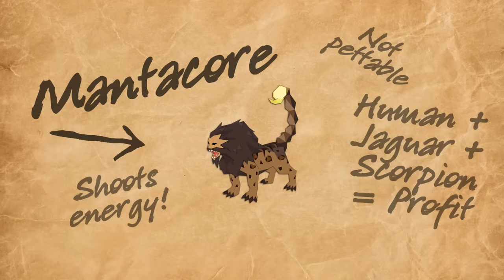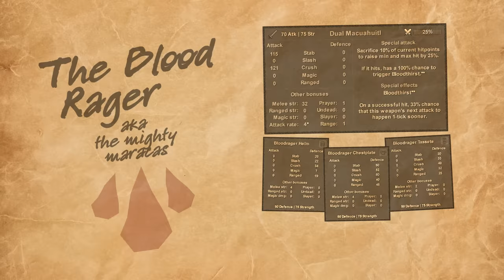Old School RuneScape’s Greatest Area Expansion: Varlamore | Developer Diary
The Shining Kingdom will open to visitors on March 20! This update is full of content, including: The Fortis Colosseum, the Perilous Moons minigame, the Hunter Guild, and much, much more!